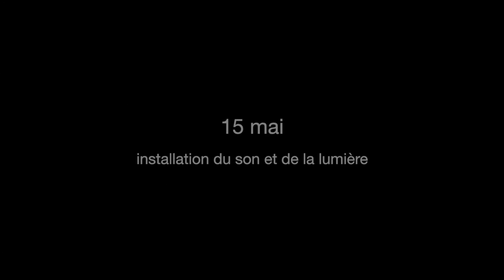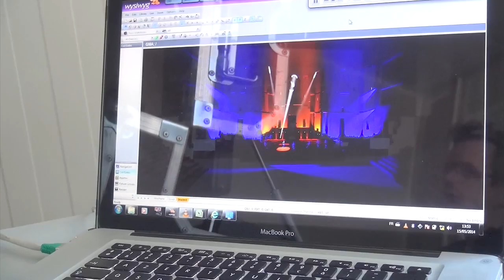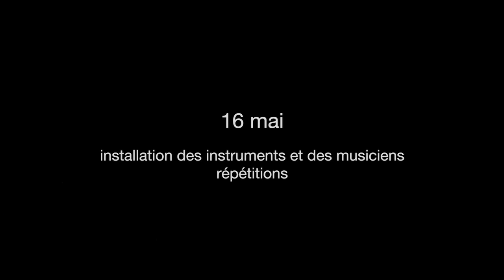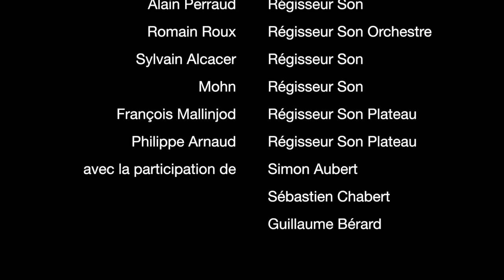Le making of du Napoléon Symphonique à Orange 2014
Making of du Napoléon Symphonique présenté au Théâtre Antique d'Orange le 17 mai 2014.

Une production FABIEN RAMADE PRODUCTIONS.

Un film de Luc Serard.